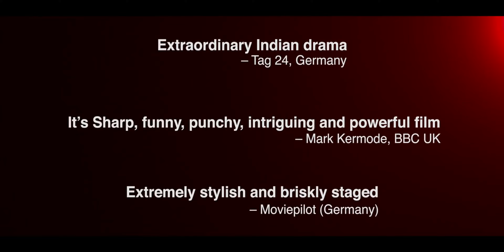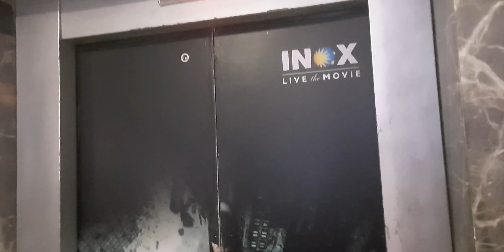Gangubai kathiawadi movie review/ Alia bhatt/ Sanjay leela bhansali/movie review vlog/sarthakkstyle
Gangubai Kathiawadi Movie Review In Hindi By Sarthakkstyle AT END .
Gangubai Kathiawadi Featuring Alia Bhatt, Ajay Devgn Directed By Sanjay Leela Bhansali is the Recreated Version of Bombay Queen Gangubai who ruled the streets of crime & social work both hand in hand making a special place in the Mafia History. Gangubai Kathiawadi movie vlog .